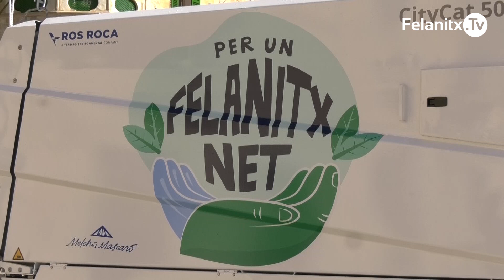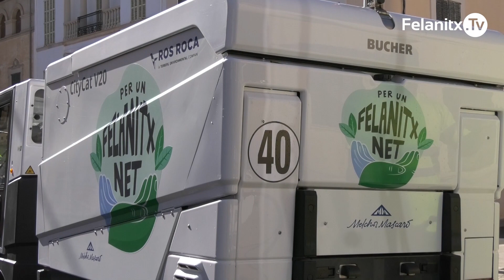Presentació de les noves màquines d'agranar i balanç del porta a porta